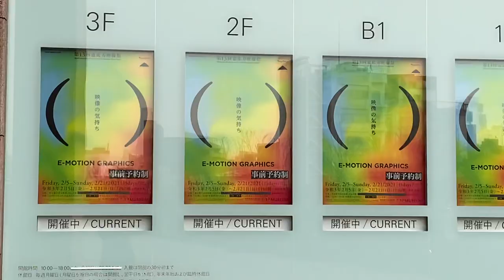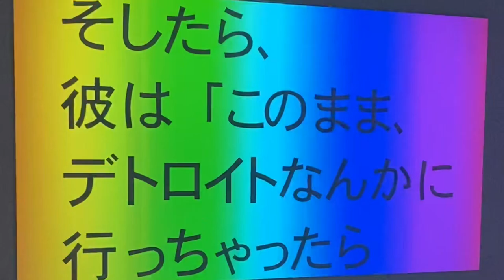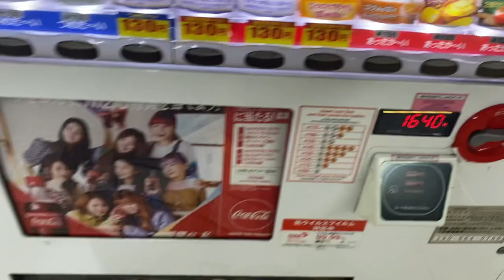TOKYO VLOG 46. Making Strawberry Daifuku, Boat trip in Tokyo Bay - daily life in Japan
Hello 👋 My name is Nina and I work and live in Tokyo. This is a vlog in which I show my daily life🗼
It has been a while since I uploaded a video, but I’m back!! Sorry for the wait🥺
I’m working on more content that I hope to share with you soon!✨🤗
In this vlog, I make some Strawberry Daifuku, which is a type of Japanese sweets🍓 I will show you how we made it!
Also, I hung out in Toyosu, and from there, my friend and I decided to go on a boat trip around Tokyo Bay 🛥
*all the clips were filmed in February 2021*